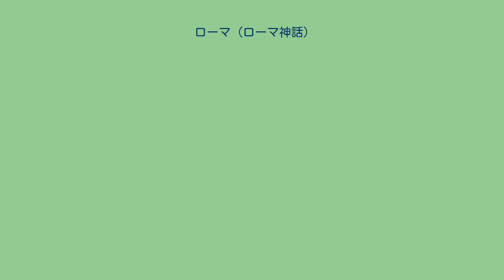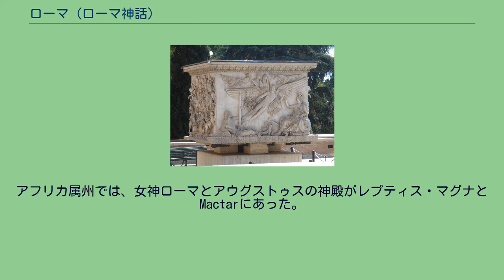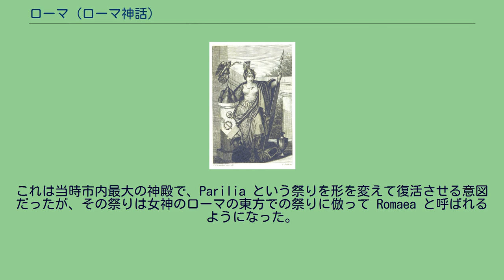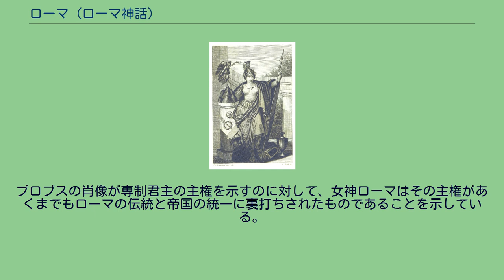ローマ (ローマ神話)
アントニヌス・ピウス記念柱の基壇。
右下の敵から没収した武器の上に座っているのがローマ ローマ（Roma）は、古代ローマの女神で、ローマという都市、ひいては国家を人格化した神である。
アントニヌス・ピウス記念柱の基壇に描かれている。
紀元前280年-276年と紀元前265年-242年のローマの硬貨に描かれたヘルメットを被った女神はローマだとされることもあるが、完全に特定されたわけではない。
古代ローマの初期の硬貨にはアマゾーンのような女性闘士が描かれたものもあり、ローマではないかと言われているが、女神というよりもゲニウスのようなものと解釈される。
エンニウスは「祖国ローマ」をローマに擬人化し、キケロは彼女を「ローマ国家」だとしたが、どちらも「女神」ローマだとは言っていない。
ローマ神話の中でローマという名前からその家系が考案され、最終的にギリシアの女神とされた。
初期の女神ローマへの信仰は紀元前195年のスミルナで確立した。
これはおそらくローマとの同盟によってアンティオコス3世と対抗できたことに起因する。
Mellorはこの信仰をギリシアや東方の君主制の伝統とローマ共和政の慣習を結びつけるための宗教と政治をからめた外交政策の形態ではないかとしている。
ローマ国家を神聖なものとして人格化することで、その官職や共和国や都市が神聖で永遠のものであると認めさせたのである。
アテナイやロドス島は共和政の都市国家だったため、Demos（一般大衆）を人格化した伝統的信仰があり、女神ローマを受け入れやすかった。
紀元前189年、デルポイとリュキアでは女神ローマの祭りが行われた。
運動競技やヘレニズム文化全般の神聖なスポンサーとして女神ローマはすんなりと受け入れられ、祭りもよく行われるようになった。
紀元前133年、アッタロス3世はペルガモンの人々と領土を女神ローマに（つまり共和政ローマに）遺贈した。
これによりアジア属州ができ、そこでも女神ローマへの信仰が急速に広まった。
ヘレニズムにおける宗教では、男神には男性の神官、女神には女性の神官が仕えたが、女神ローマの神官は男性だった。
これはおそらくローマの軍事力の力強さを認識していたためと思われる。
女神ローマの神職は他の神々の神職の中でも高位とされた。
アマゾーンが起源と思われる女神ローマだが、ギリシアの硬貨に描かれるローマは、ギリシアの女神のような城壁冠やフリギア風のヘルメットを被っている。
時には何も被っていない場合もある。
その後ローマは、（「誓い」の守護神としての）ゼウスや（「相互信頼」を人格化した）フィデースと結び付けられるようになった。
東方におけるローマ信仰は、ローマへの忠誠とローマによる庇護を求めるものだった。
ローマ国家への敬意以外に女神ローマを信仰する理由は全くない。
Melinno of Lesbos のものとされる女神ローマを称えるサッポー詩体の詩が残っている。
共和政ローマ本体とギリシアより西の領域では、女神ローマへの信仰はほとんど見られない。
女神ローマの神殿の遺跡は地中海東部でも少ない。
祭壇が4つ残っており、1体の意図的に切断された像が見つかっている。
ローマ (ローマ神話) ユリウス・カエサルは暗殺によって神格化され、ローマおよび東方植民地の守護神として信仰された。
カエサルの後継者アウグストゥスは内戦を終結させ、プリンケプスとなった。
そして紀元前30年ごろ、アジア属州やブリタンニアからはアウグストゥスを生きながら守護神として祀ることの許可を求める声が届いた。
共和政ローマではヘレニズム的な君主制を軽蔑していたが、あからさまな拒絶は地方民と同盟国を怒らせる可能性があった。
そこで、「非ローマ人は女神ローマと共にならアウグストゥスを守護神として信仰してもよい」という注意深い見解が示された。
このための神殿が2箇所で用意された。
すなわち女神ローマは最初期の「皇帝崇拝」の形態に吸収された。
あるいは東方からの観点では、伝統ある女神ローマ信仰の上にアウグストゥス信仰が接木するように生じた。
それ以降女神ローマは皇帝やその配偶者の神聖性を引き立てる役を担うことになったが、ギリシアの硬貨の図案には女神ローマを中央に配し皇帝などを従者のように配したものもある。
皇帝崇拝は東方の独創性に対する実用的かつ巧妙な反応として生じた。
伝統的宗教の要素をお色直しして共和政政府と混合し、元首の下での帝国の一体感を示す斬新な枠組みを生み出し、成功を収めた。
西方のガリア、ゲルマン、ケル...